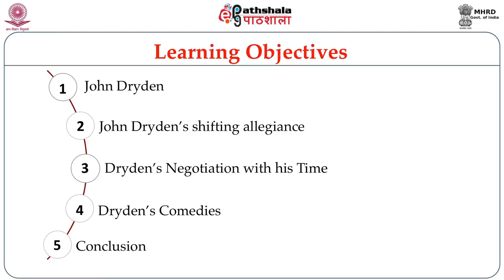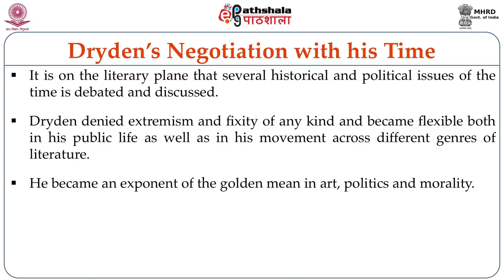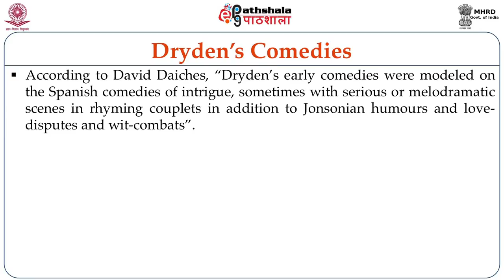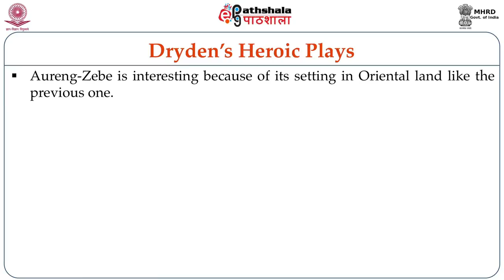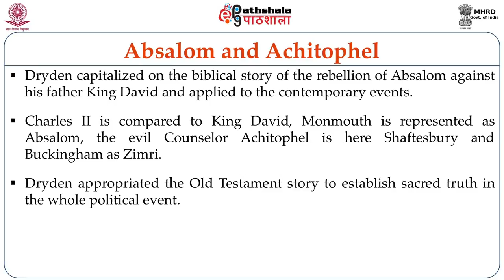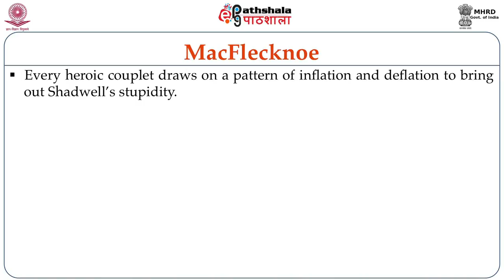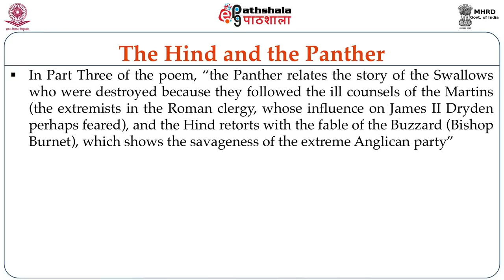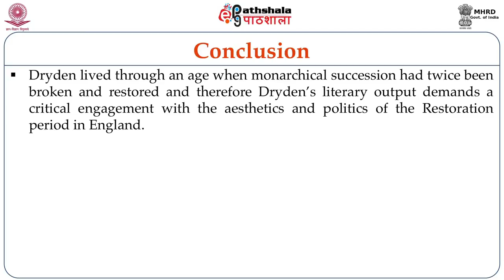John Dryden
Subject:English
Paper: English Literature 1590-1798